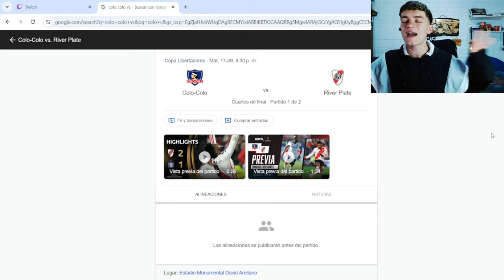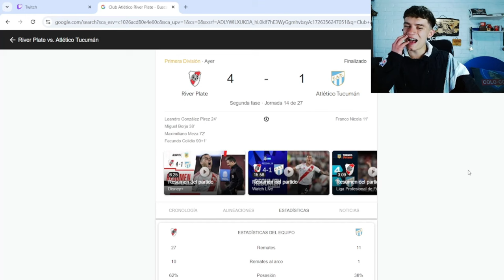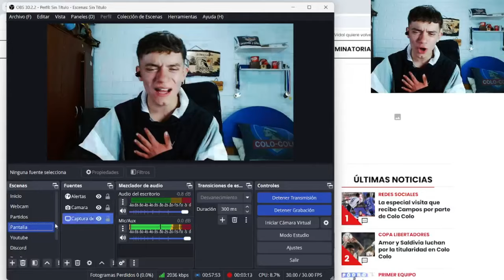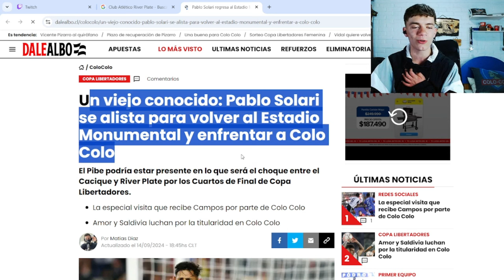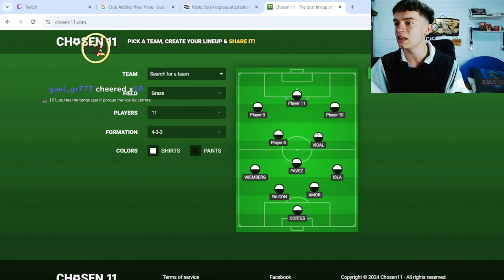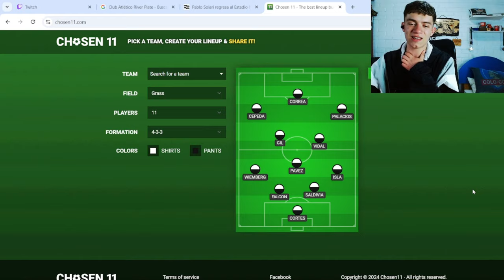HINCHA ALBO OPINA DE COLO COLO vs RIVER - PREVIA IDA CUARTOS COPA LIBERTADORES 2025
Bueno gente hoy les traigo una opinion y analisis del partido que se viene entre COLO COLO vs RIVER por Copa Libertadores 2024.

•SIGUEME! Todo el contenido es sacado de mis streams de Twitch! Prendo todos los dias a las 20hrs!